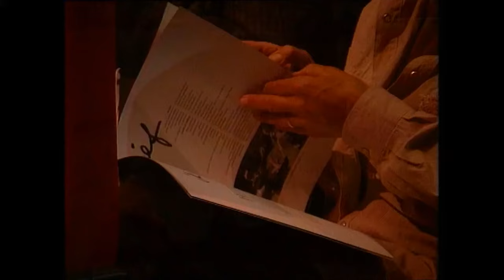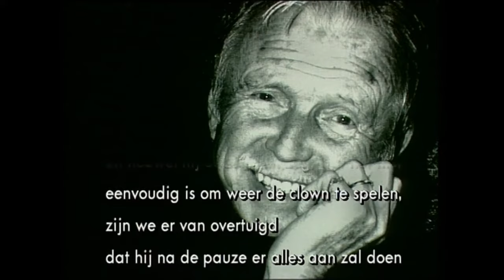Toon Hermans - One Man Show 1993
22 jaar geleden overleed de grote Toon Hermans. We zijn dankbaar en trots dat we zijn naam en nalatenschap in ere kunnen houden. Als eerbetoon voor deze gelegenheid presenteren de Stichting Toon Hermans en het Toon Hermans Theater zijn One Man Show uit 1993 met daarin “Altijd zal ik van je houden”.